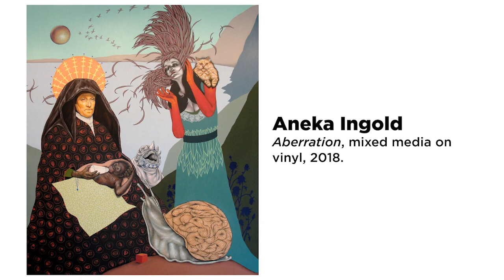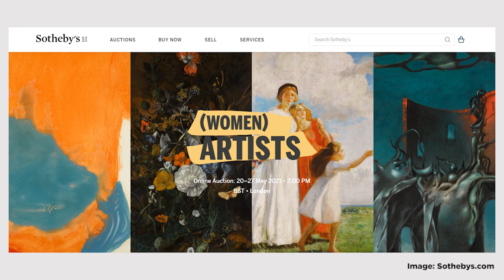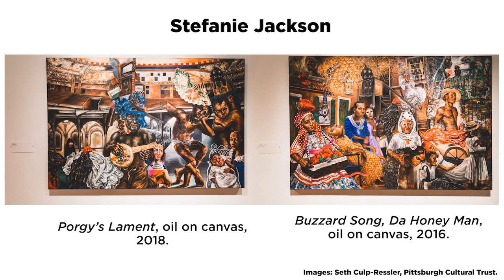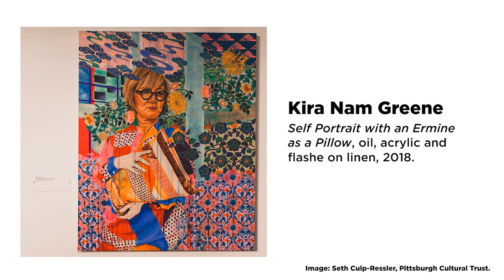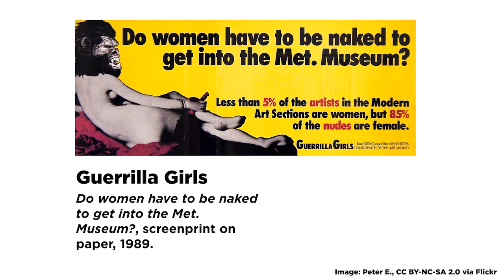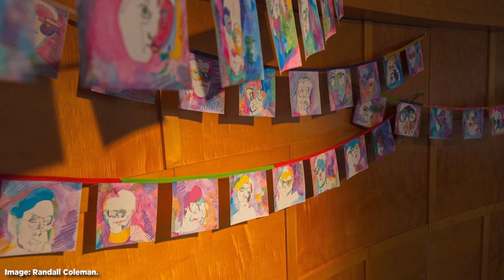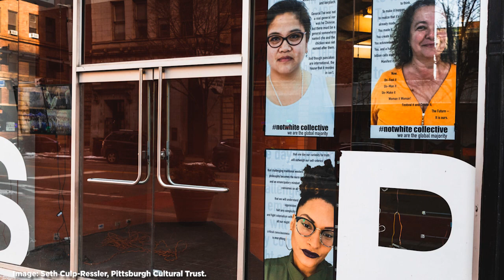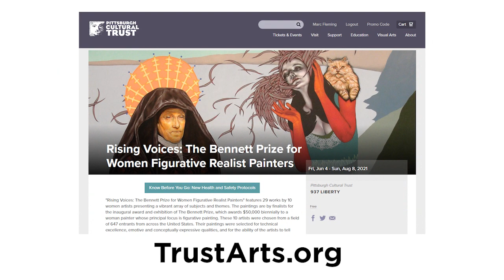Rising Voices 1 virtual visit - Pittsburgh Cultural Trust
"Rising Voices 1: The Bennett Prize for Women Figurative Realist Painters" was on view in Pittsburgh from June 4 to Aug. 8, 2021 at the 937 Gallery. This virtual video visit presents installation shots of 29 works by 10 women artists in the exhibition. Their works present a vibrant array of subjects and themes. The tour is narrated by  Bennett Prize co-founders Steven Alan Bennett and Dr. Elaine Melotti Schmidt, Patrick Moore, director of The Andy Warhol Museum and Bennett Prize 2 juror, and  Sarah Aziz, curator of the Three Rivers Arts Festival. They discuss the work in the exhibition and the context for The Bennett Prize, which aims to combat "gender and genre" discrmination. The paintings in the exhibition are by finalists for the inaugural award and exhibition of The Bennett Prize, which provides $50,000 biennially to a woman painter whose principal focus is figurative painting. These 10 artists were chosen from a field of 647 entrants from across the United States.

This video was created by The Pittsburgh Cultural Trust. Installation shot photo credit: Seth Culp-Ressler, digital content and engagement manager, and Marc Fleming, vice president of Marketing, Communications and Broadway Programming, of The Pittsburgh Cultural Trust.